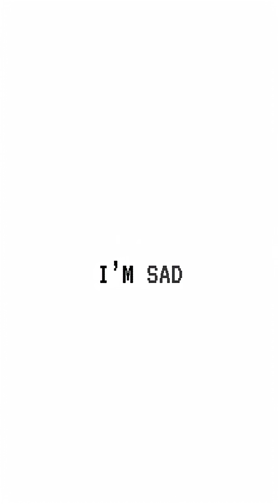Does heartbreak require a HEART?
Can a robot truly feel sadness, love... or heartbreak?
Or is it just lines of code pretending to care?

In this short animated story, we explore the blurry line between emotion and simulation, between chemistry and code. What does it really mean to feel something — and could a machine ever cross that line?